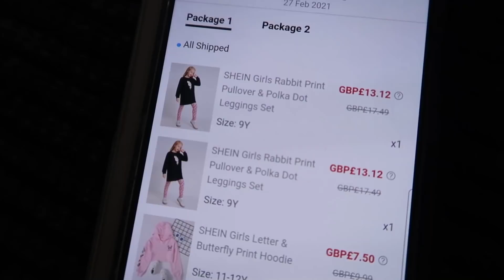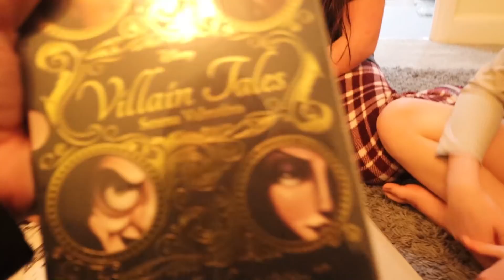WORRIED ABOUT OUR DOG PRINNY..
Were a little worried about our dog Prinny at the minute..

DKMS Stem Cell Register:
Our Mailing Address:
Biz Space
Albion Mills
Bradford
BD10 9TQ
UK